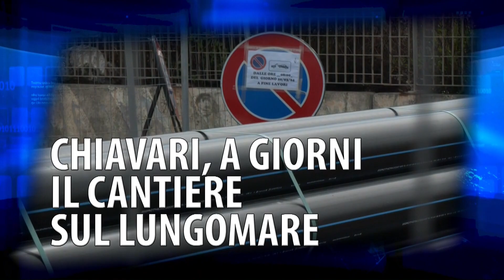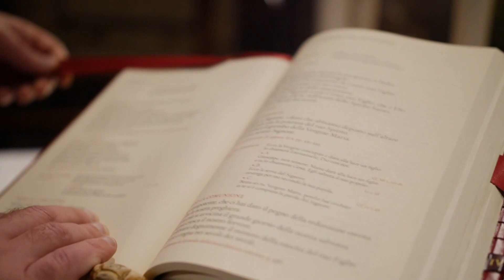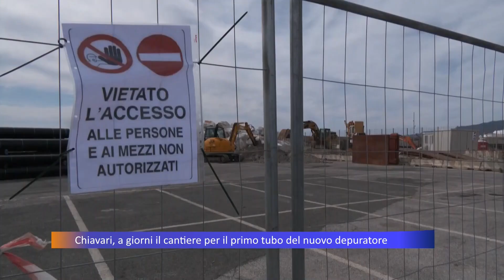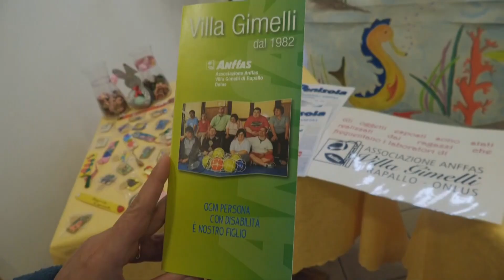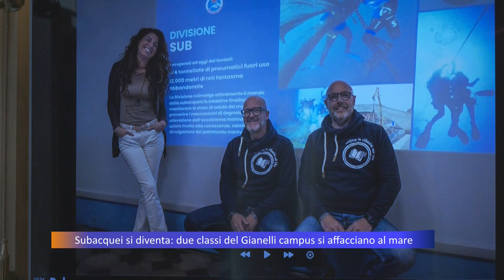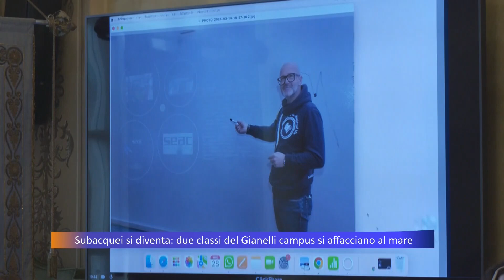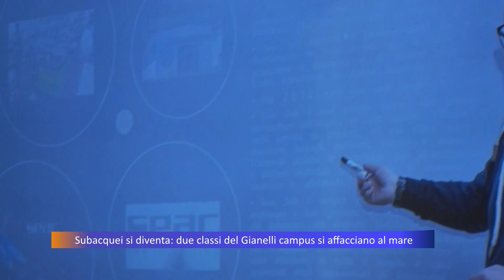TG Telepace - edizione serale - 28/03/2024